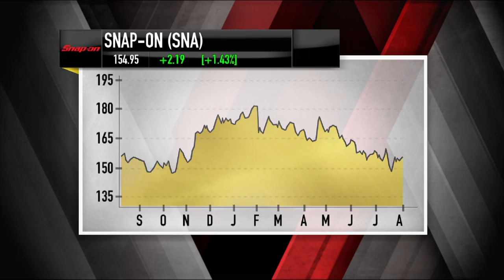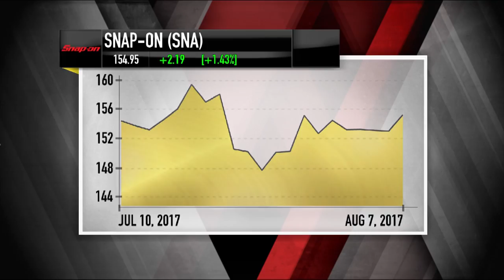Snap-On CEO: Diagnostic Advantage | Mad Money | CNBC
Snap-On tools has been experiencing a snapback in shares, but could the company's buyback announcement give you more confidence in the stock? Jim Cramer spoke with the CEO for more.